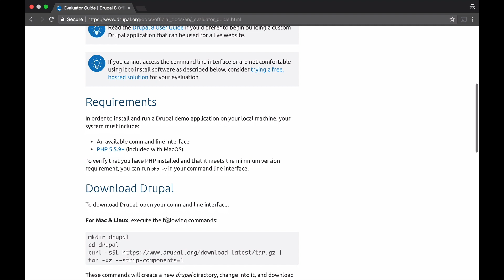Install Drupal in less than 2 minutes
Video shown as part of my Drupal Europe DriesNote in September 2018.  to get notified about the slides.